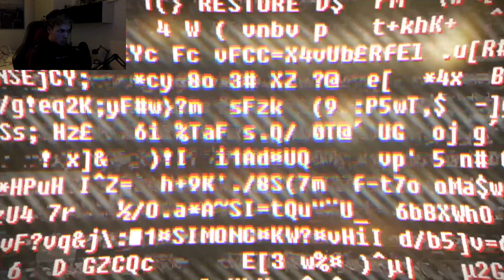She was not human!?!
In this video I continue the series about the game SOMA. SOMA is a sci-fi horror game and was publiced 2015.